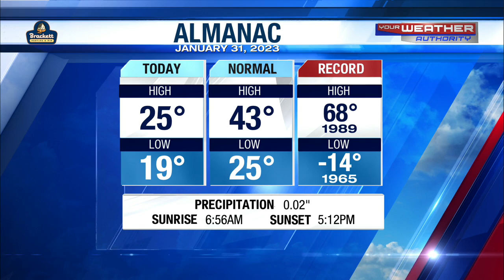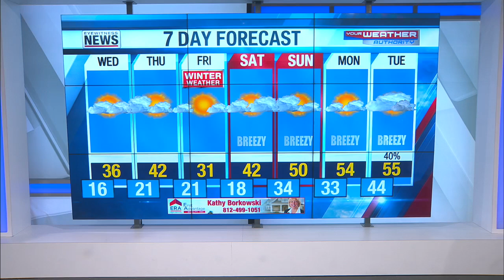Meltdown Begins Wednesday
Wayne's Detailed Forecast - January 31, 2023